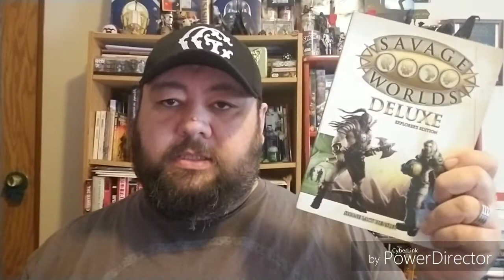Torg Eternity Review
Review of Torg Eternity by Ulises North America